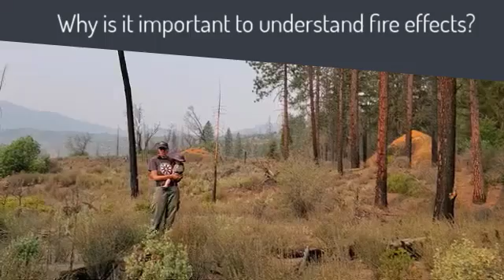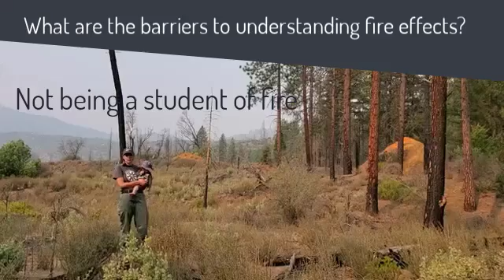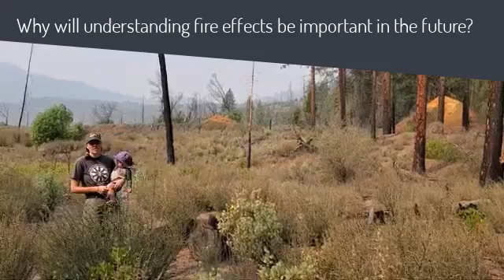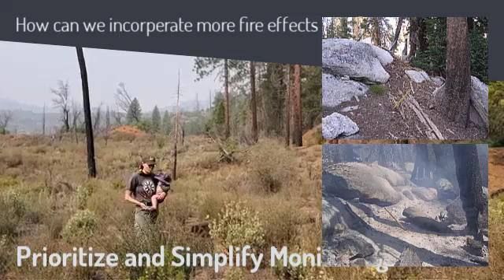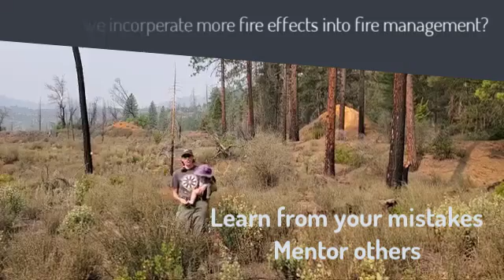The Importance of Understanding Fire Effects - By Erin Banwell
How do we improve our management of wildfire and fire-adapted ecosystems? We understand fire effects; the conditions that cause them and the tools used to influence them. In this video, Erin answers questions on why understanding fire effects are so important.